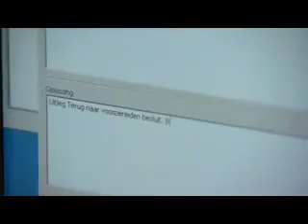Servicedesk Provincie Zuid-Holland 1 na Beste van Nederland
De Servicedesk Informatisering en Automatisering van de provincie Zuid-Holland is de op één na beste van Nederland.